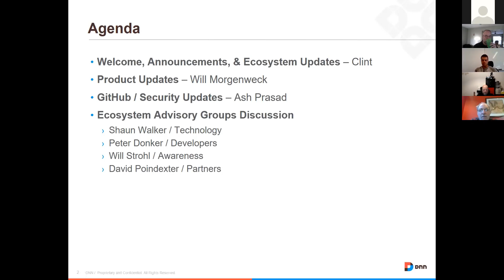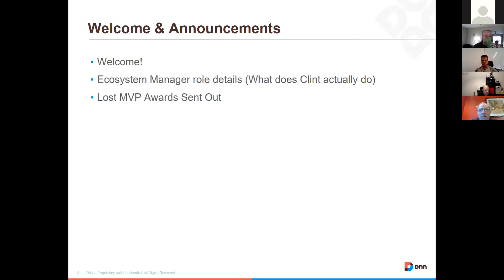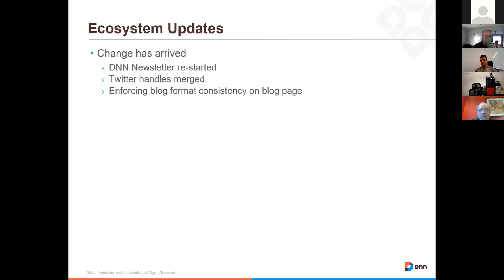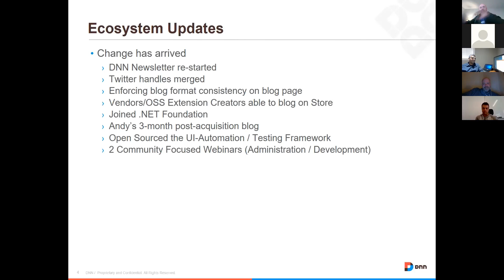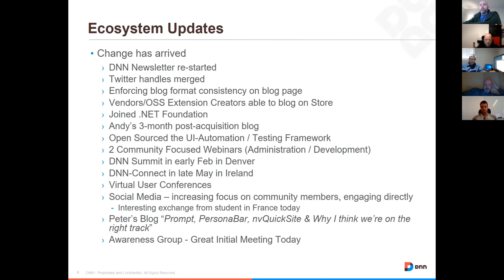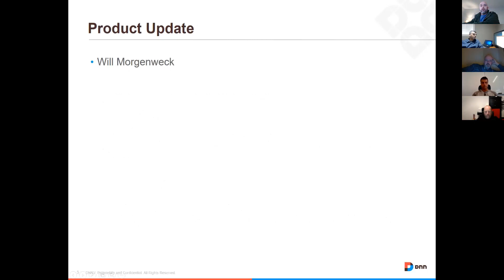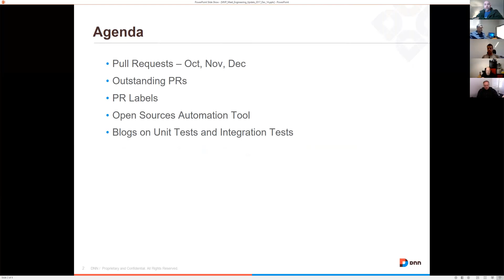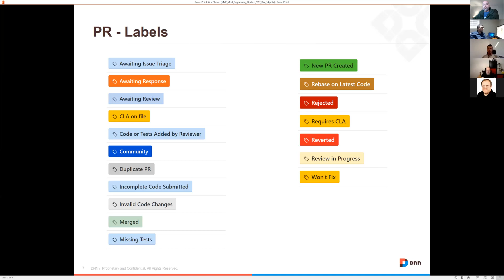DNN MVP Meeting - December 2017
A recording of the DNN MVP meeting that took place on December 14, 2017.